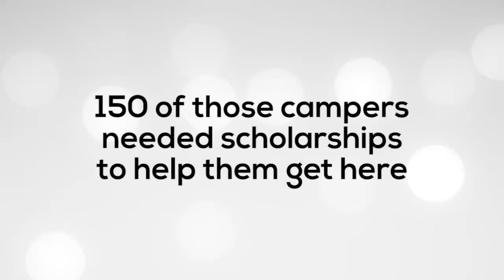2014 Golf Marathon Recap